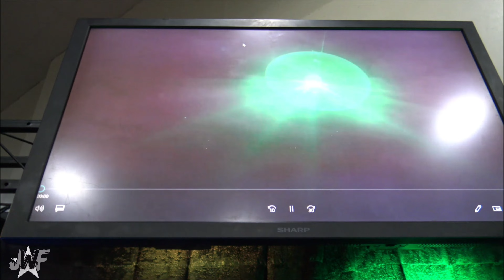JWF - Shayne Shaw vs Jacoby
On this episode of JWF. "The Monster" Jacoby Defends the Jacoby Wrestling Federation Championship against Shayne Shaw. Plus, The official announcement for JWF Supremacy!